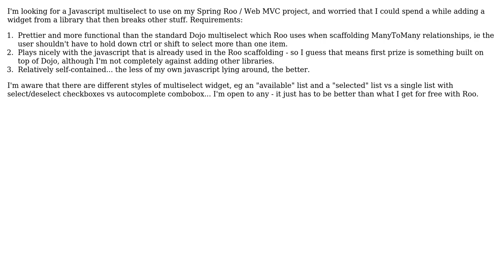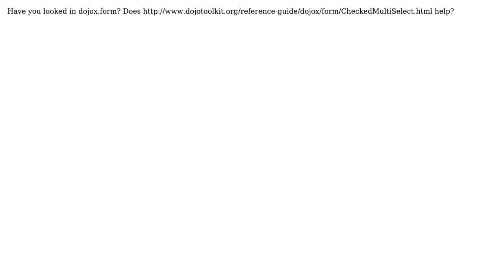Pretty javascript multiselect widget suitable for Spring Roo / Web MVC project? (2 Solutions!!)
Pretty javascript multiselect widget suitable for Spring Roo / Web MVC project?

With thanks & praise to God, and with thanks to the many people who have made this project possible! | Content (except music & images) licensed under CC BY-SA | Music | Images & others | With thanks to user peller user johnnnie user iftheshoefritz and the Stack Exchange Network Trademarks are property of their respective owners. You are responsible for your own actions.